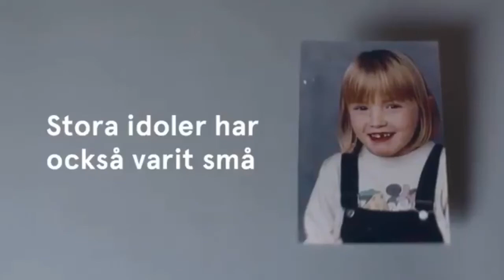Intervju med Miriam Bryant | Bris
Miriam om att bli kallad ful som liten, nu är hon BRIS-idol.